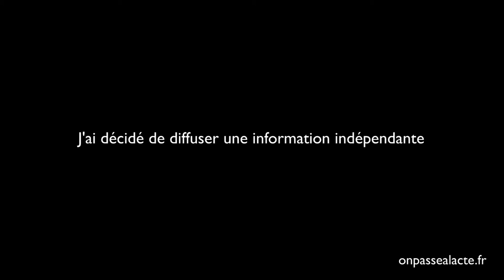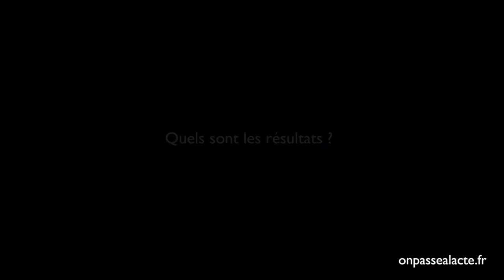Renaud Schira développe un média citoyen indépendant (version courte)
Renaud a décidé "d'informer autrement".

Pour ça, il a créé Inform'action, un site de journalisme alternatif qui milite pour une information indépendante et citoyenne.

Via son site internet, l'association produit et diffuse des infos parfois négligées par les médias classiques. Le site est équipé d'une plateforme participative. Tout un chacun peut diffuser ses articles et bénéficier du réseau de l'association.

Résultats : des citoyens acteurs de leur information, des infos qui viennent du terrain, 15 000 visiteurs par jour et près de 3 500 articles, vidéos, liens... en ligne !